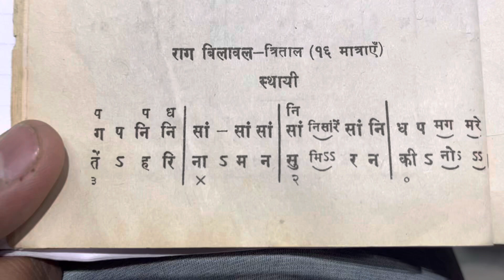10 February 2023